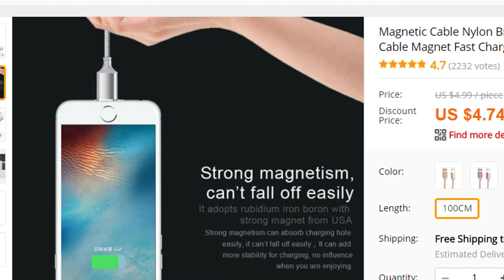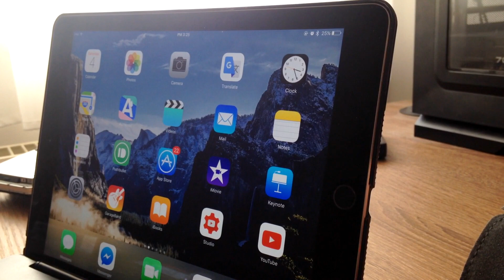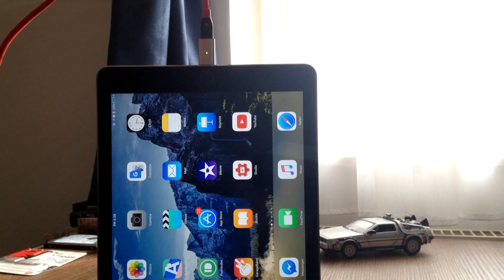1500,- FT Mágneses telefon töltő? - Mi ez, és hogyan működik?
Csapd fel a telefonodat a hűtő oldalára, had töltsön!
Hidd el, jobb, mint amit eddig használtál!

Infok, amiket kommentben kérdeznél:

GYIF:
"Van XY Androidos telefonhoz?" - Igen, ahhoz is kapható, keress rá. Google a barátod.

➤1. Kábel
➤2. Kábel
➤3. Adapter